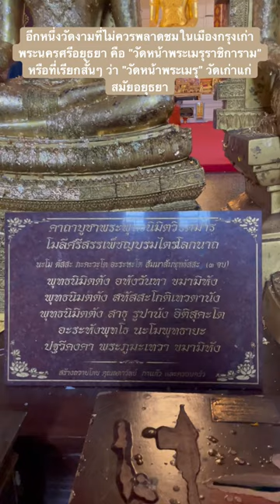23 มกราคม 2567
“พระพุทธนิมิตวิชิตมารโมลีศรีสรรเพชญ์บรมไตรโลกนาถ” ขนาดหน้าตักกว้าง4.40 เมตร สูง6 เมตร

อีกหนึ่งวัดงามที่ไม่ควรพลาดชมในเมืองกรุงเก่าพระนครศรีอยุธยา คือ "วัดหน้าพระเมรุราชิการาม" หรือที่เรียกสั้นๆ ว่า "วัดหน้าพระเมรุ" วัดเก่าแก่สมัยอยุธยา

 วัดหน้าพระเมรุเป็นเพียงวัดเดียวในเขตเมืองพระนครศรีอยุธยาที่ไม่ถูกทำลายเมื่อครั้งเสียกรุง เชื่อว่าเนื่องจากข้าศึกได้ใช้วัดหน้าพระเมรุเป็นที่ตั้งทัพ ทำให้สิ่งก่อสร้างและสถาปัตยกรรมตามแบบอยุธยาและพระพุทธรูปเก่าแก่ทั้งหลายยังคงสภาพดีมาจนปัจจุบัน